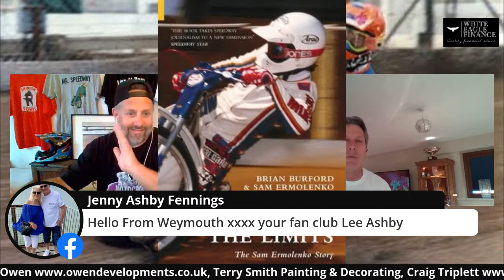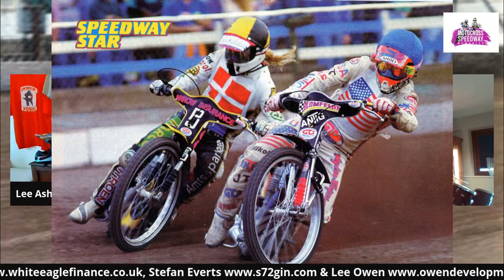Live with Sam Ermolenko…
Live interview with Legend Sudden Sam Ermolenko. will be with Lee Ashby of Motocross & Speedway memories, we will be live on our YouTube channel, twitter and Facebook group. Come and ask your question through Lee to Sam. Make sure to click link in post of Facebook if use that or wont see name. Hope to se you there.